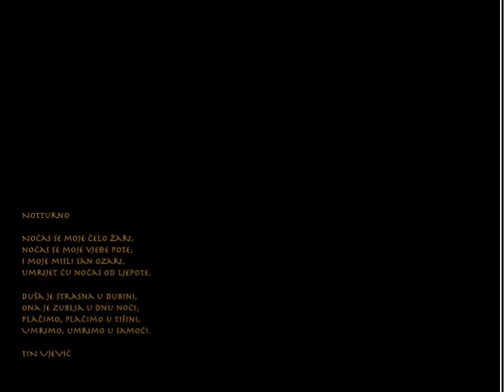PALMIZANA - ART by KESER ZLATKO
Only for People with a pure Heart who love Art and Life

Zlatko Keser b.1942.  is a regular member of the Croatian Academy of Arts and Sciences